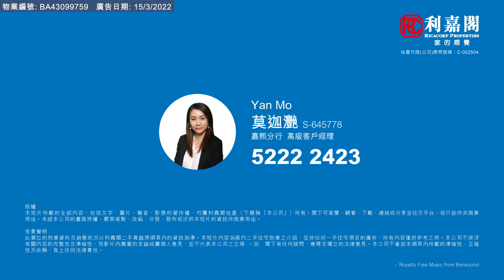【KOL睇真盤】Yan Mo筍盤推介：逸瓏灣 I 高層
KOL睇真盤 – Yan Mo筍盤推介：

大埔 逸瓏灣 I

物業地址：逸瓏灣 I 高層 （物業編號: BA43099759）
實用面積：737呎 + 天台: 239呎
間隔 ：2房套加工人房連天台
賣點 ：連天台,有裝修即買即住